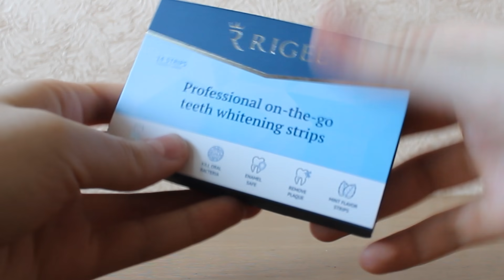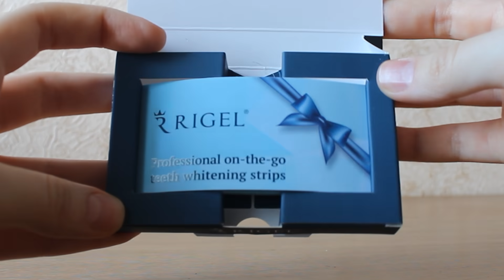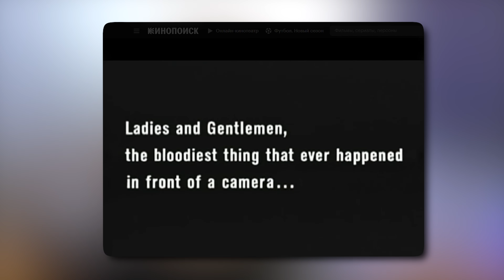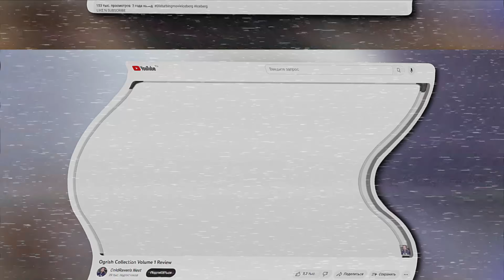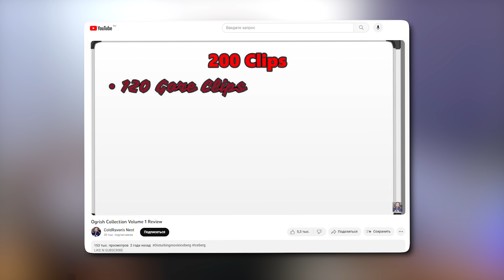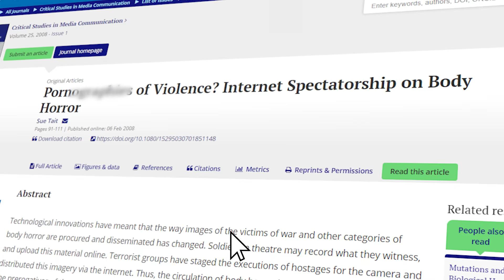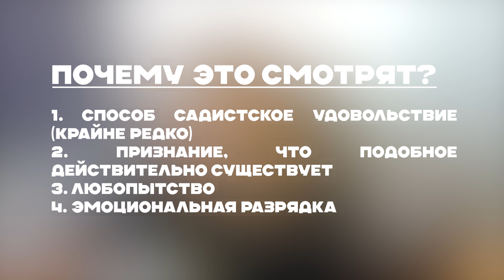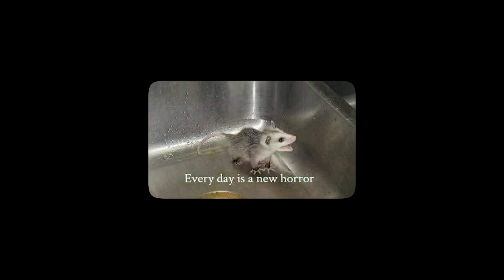КУЛЬТУРА ТРЕША: Кто это смотрит и зачем?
Купи 3 упаковки полосок для отбеливания зубов по цене 1 на официальном сайте

таймкоды:

00:00 - вступление
02:27 - видео бенни: как кино стало реальностью
03:49 - культура треша: начало
05:56 - случай на стриме стаса решетникова
06:59 - валентин депутат: издевательства над больным человеком
08:04 - почему люди делают треш контент?
09:43 - снафф: непризнанный андеграундный жанр
10:47 - исследование эмоции зрителя треш контента
14:53 - конец :)

Это видео спонсировано.